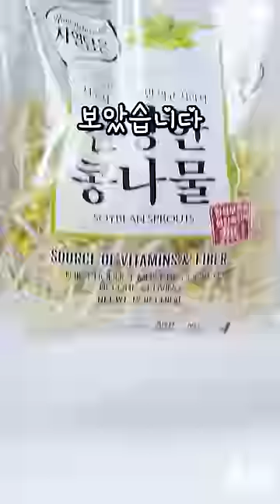비빔밥 이미 한 20년 전부터 유명한 거 아니였나요...? 띠로리...ㅎㅎㅎ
애기님들 2월에 꼬막 제철이라
생물사다가 데쳐 드실꺼죠?ㅠㅠ
넘나 부럽습니다♡

미국에서.. 구할 수 있는데
제가 못 구하는 건지...
꼬막이! 우선 냉동뿐이 없더라구요...
꼬막 살짝만 데쳐서
쏙 빼 먹으면 너무너무 맛있잖아요ㅠㅠ♡

꼬막이 마늘이랑 달래랑
음식궁합 잘 맞는다구 하니까
마늘, 달래 듬뿍 넣어서
꼬막달래장 만들어 드시는 것도
넘나 추천드려용♡

그리구
비빔밥의 인기는
오랫동안 식지 않았다구 합니다ㅎㅎㅎ
2월에는 설날도시락 싸면서
우리 음력설에 이런거 먹어용~ 하려구용!!!
벌써 메뉴 구성중이랍니다 히히히♡

영상으로도 애기님들께 꼭 보여드릴께용?♡
그럼 편안한 하루 보내떼요♡

라뷰♡

♥꼬막달래전♥
1. 달래가 풀리지 않도록 돌돌 말아주고♡
2. 달래 팬에 올리구 부침물(부침가루50g+물100ml) 쏘~옥 넣어주기♡
3. 꼬막 올려서 노릇노릇하게 구워주기♡
*달래는 너무 많이 꼬지 말아주세용 많이 꼬시면 보기는 좋은데 질겨서 먹기 힘드니까 살살만 꼬아 주시어요♡

♥콩나물무침♥
1. 소금(1T) 넣은 끓는 물에 콩나물(340g) 3분 데쳐서 조금 식혔다가♡
2. 양념장 버무리기♡
-콩나물(340g)
-멸치 액젓(1T)
-알룰로스(1/2T)
-참기름(1T)
-깨 톡톡

♥꼬막비빔밥 양념장♥
-꼬막(340g)
-간장(2T)
-미청(2T)
-알룰로스(1T)
-참기름(2T)
-양파(소) 1/2개
-청양고추 1개(매콤하게 드시고 싶으시다면♡)
-파 1대
-통깨